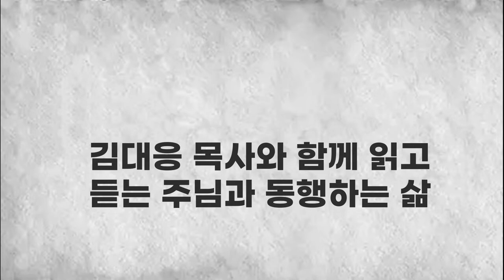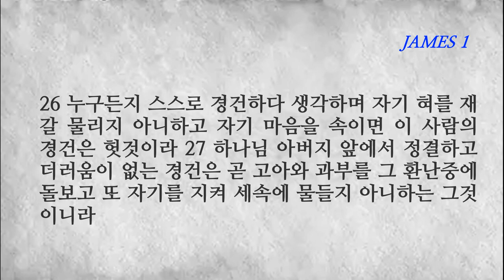야고보서 1장, 한번도 경험해보지 못한 나라의 시험을 이기려면 하나님께 구하라 주시리라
■야고보서 1장■
1 하나님과 주 예수 그리스도의 종 야고보는 흩어져 있는 열두 지파에게 문안하노라 2 내 형제들아 너희가 여러 가지 시험을 당하거든 온전히 기쁘게 여기라 3 이는 너희 믿음의 시련이 인내를 만들어 내는 줄 너희가 앎이라
4 인내를 온전히 이루라 이는 너희로 온전하고 구비하여 조금도 부족함이 없게 하려 함이라 5 너희 중에 누구든지 지혜가 부족하거든 모든 사람에게 후히 주시고 꾸짖지 아니하시는 하나님께 구하라 그리하면 주시리라
6 오직 믿음으로 구하고 조금도 의심하지 말라 의심하는 자는 마치 바람에 밀려 요동하는 바다 물결 같으니 7 이런 사람은 무엇이든지 주께 얻기를 생각하지 말라 8 두 마음을 품어 모든 일에 정함이 없는 자로다
9 낮은 형제는 자기의 높음을 자랑하고 10 부한 자는 자기의 낮아짐을 자랑할지니 이는 그가 풀의 꽃과 같이 지나감이라 11 해가 돋고 뜨거운 바람이 불어 풀을 말리면 꽃이 떨어져 그 모양의 아름다움이 없어지나니 부한 자도 그 행하는 일에 이와 같이 쇠잔하리라
12 시험을 참는 자는 복이 있나니 이는 시련을 견디어 낸 자가 주께서 자기를 사랑하는 자들에게 약속하신 생명의 면류관을 얻을 것이기 때문이라 13 사람이 시험을 받을 때에 내가 하나님께 시험을 받는다 하지 말지니 하나님은 악에게 시험을 받지도 아니하시고 친히 아무도 시험하지 아니하시느니라
14 오직 각 사람이 시험을 받는 것은 자기 욕심에 끌려 미혹됨이니 15 욕심이 잉태한즉 죄를 낳고 죄가 장성한즉 사망을 낳느니라 16 내 사랑하는 형제들아 속지 말라 17 온갖 좋은 은사와 온전한 선물이 다 위로부터 빛들의 아버지께로부터 내려오나니 그는 변함도 없으시고 회전하는 그림자도 없으시니라
18 그가 그 피조물 중에 우리로 한 첫 열매가 되게 하시려고 자기의 뜻을 따라 진리의 말씀으로 우리를 낳으셨느니라 19 내 사랑하는 형제들아 너희가 알지니 사람마다 듣기는 속히 하고 말하기는 더디 하며 성내기도 더디 하라
20 사람이 성내는 것이 하나님의 의를 이루지 못함이라 21 그러므로 모든 더러운 것과 넘치는 악을 내버리고 너희 영혼을 능히 구원할 바 마음에 심어진 말씀을 온유함으로 받으라 22 너희는 말씀을 행하는 자가 되고 듣기만 하여 자신을 속이는 자가 되지 말라
23 누구든지 말씀을 듣고 행하지 아니하면 그는 거울로 자기의 생긴 얼굴을 보는 사람과 같아서 24 제 자신을 보고 가서 그 모습이 어떠했는지를 곧 잊어버리거니와 25 자유롭게 하는 온전한 율법을 들여다보고 있는 자는 듣고 잊어버리는 자가 아니요 실천하는 자니 이 사람은 그 행하는 일에 복을 받으리라
26 누구든지 스스로 경건하다 생각하며 자기 혀를 재갈 물리지 아니하고 자기 마음을 속이면 이 사람의 경건은 헛것이라 27 하나님 아버지 앞에서 정결하고 더러움이 없는 경건은 곧 고아와 과부를 그 환난중에 돌보고 또 자기를 지켜 세속에 물들지 아니하는 그것이니라